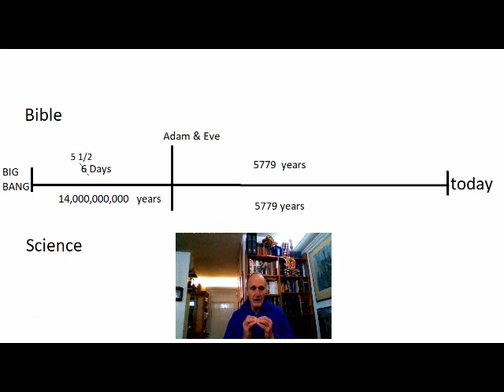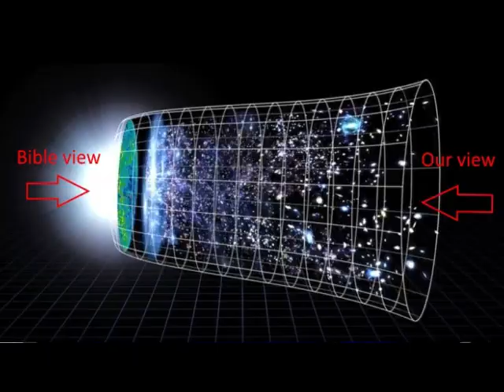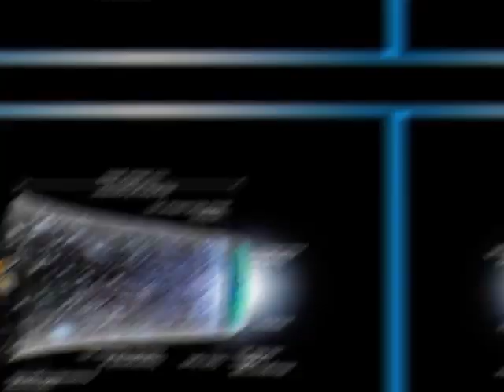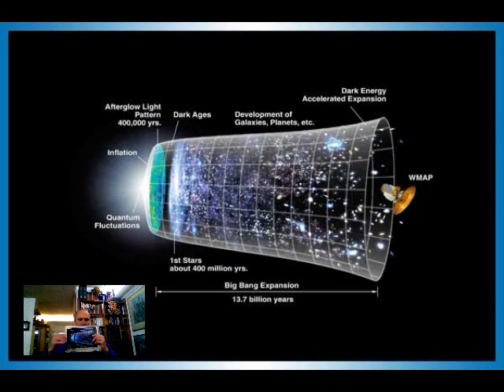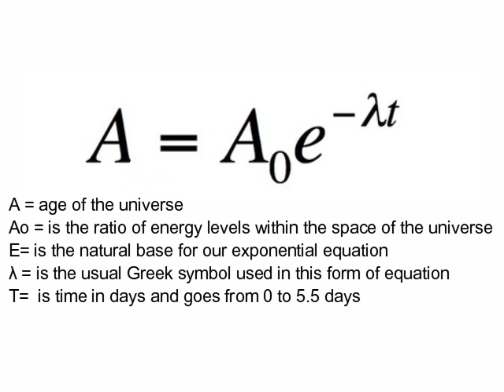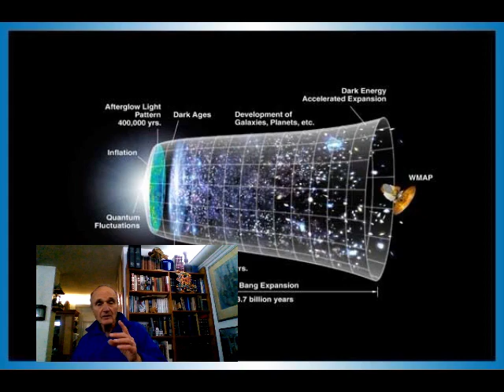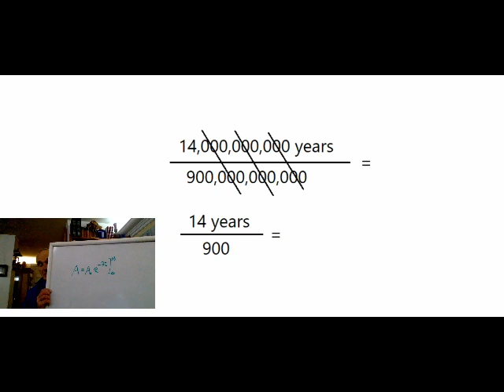What is the age of the universe? || GERALD SCHROEDER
Gerald Schroeder is a scientist with over thirty years of experience in research and teaching. He earned his Bachelor's, Master's, and Doctorate degrees all at the Massachusetts Institute of Technology, with his doctorate thesis being under the supervision of physics professor Robley D. Evans. This was followed by five years on the staff of the MIT physics department prior to moving to Israel, where he joined the Weizmann Institute of Science and then the Volcani Research Institute, while also having a laboratory at The Hebrew University. His Doctorate is in two fields: Earth sciences and physics.